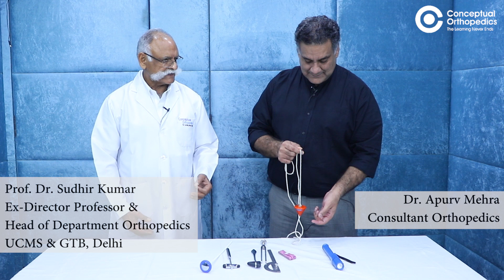Instruments in Residents Pocket | 2 Days Online Course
Come join us for the Important Instrument Course to be held on 26th and 27th March only at conceptual orthopedics.

All your When, why and wheres about instruments will be answered in this course.

Happy learning!